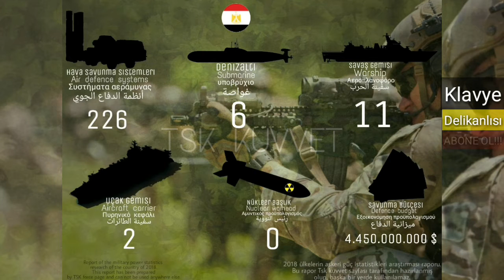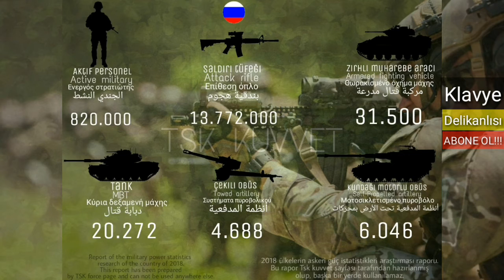Türkiye VS Dünya sizce kim kazanır?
En gelişmiş 10 ülke ve askeri güç karşılaştırmaları